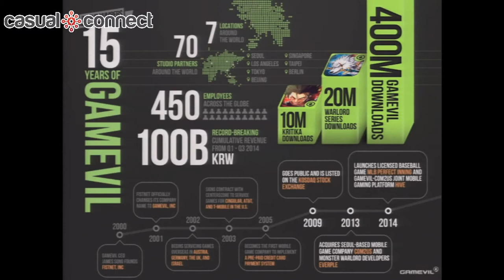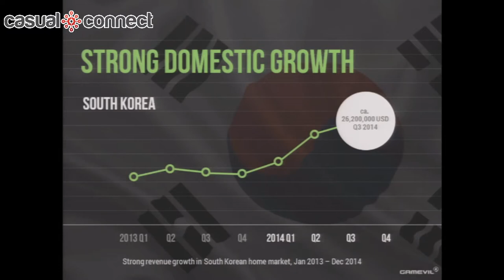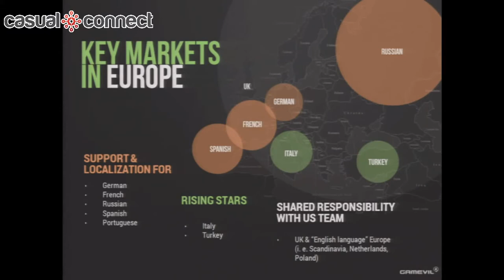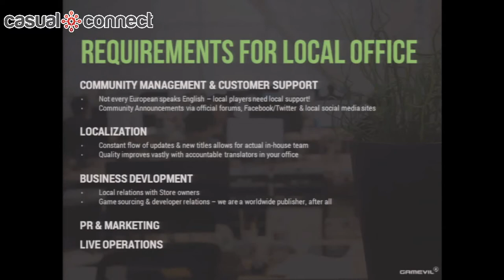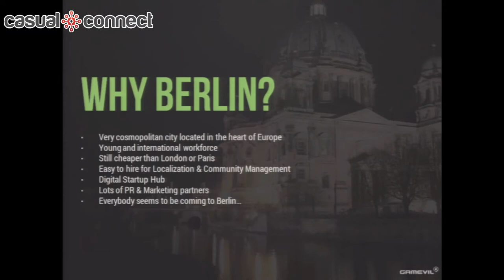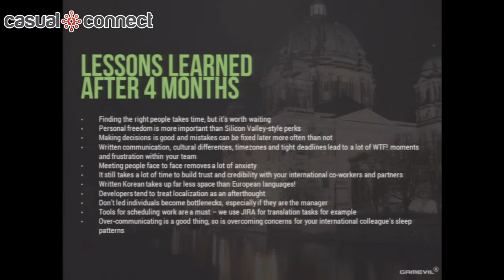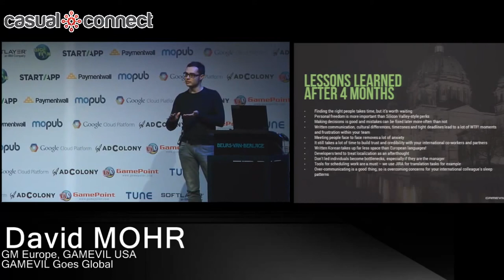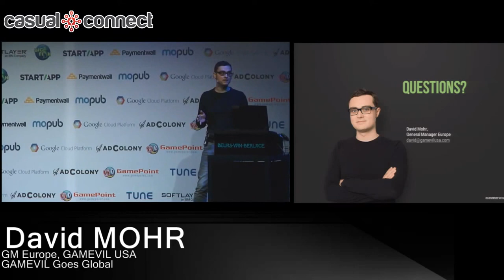GAMEVIL Goes Global | David MOHR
Delivered at Casual Connect Europe in Amsterdam, February 2015.

After successfully establishing branch offices in South East Asia and Europe, GAMEVIL has become a truly international force in mobile games publishing. In this presentation, David will share some of the challenges and knowledge gained from taking GAMEVIL's international publishing to the next level. He will also talk about why publishers are still – and maybe more so than ever – relevant in our global world.